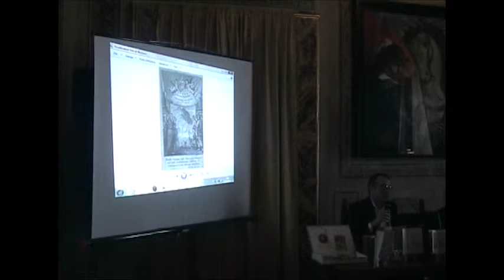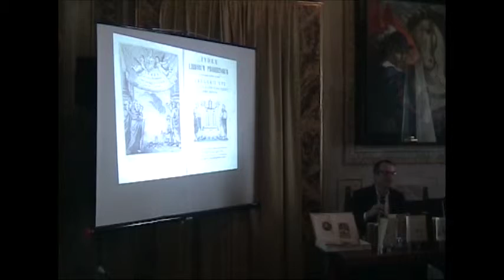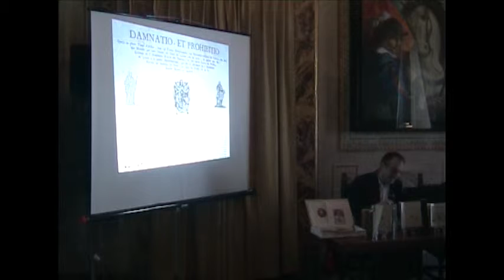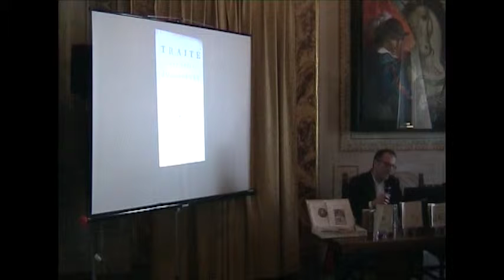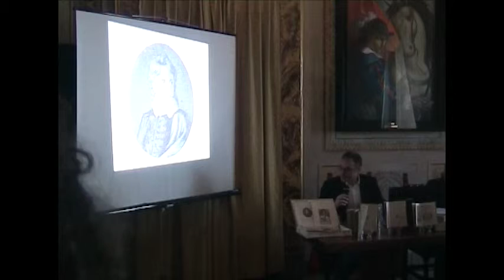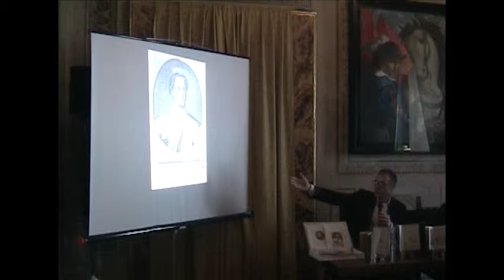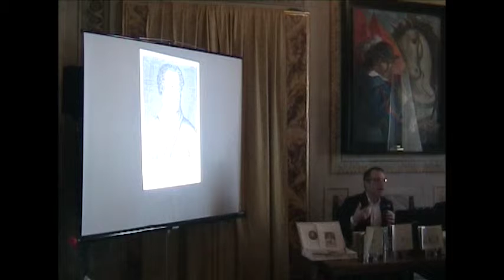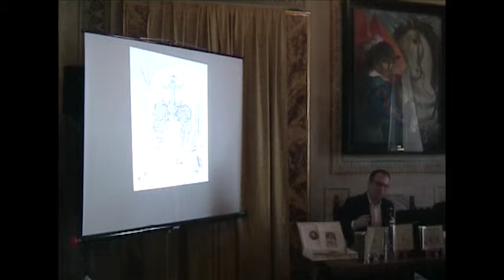Mario Carparelli - Scienza e futuro secondo il filosofo Giulio Cesare Vanini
Festa di Scienza e Filosofia, quinta edizione. Foligno, Palazzo Orfinii, 10 aprile 2015. Riprese e montaggio a cura dell'ITT Foligno.